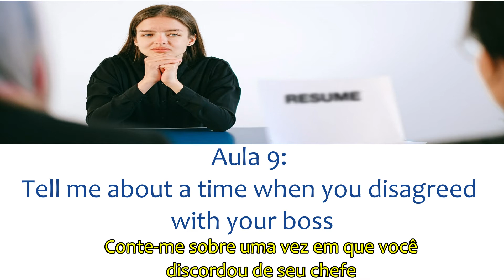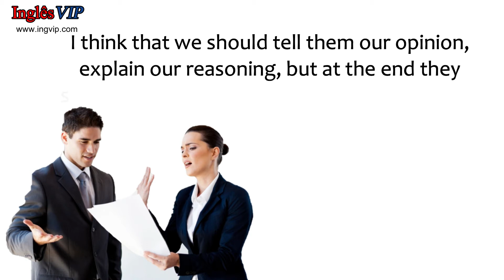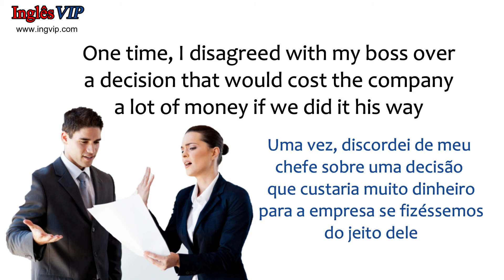Treinamento para entrevistas #9: Tell me about a time when you disagreed with your boss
Treinamento para entrevistas   Tell me about a time when you disagreed with your boss

Gostou do conteúdo? Por favor não esqueça de curtir e comentar! Se quiser saber detalhes sobre meu curso de Inglês VIP, acesse meu

Ao fazer esta pergunta, o entrevistador está procurando algumas coisas em sua resposta: maturidade emocional, lealdade e responsabilidade

Explique brevemente a razão da discordância, e não tenha medo de admitir que você estava errado, se foi isso que aconteceu

É importante responder que você não apenas teve uma conversa madura com seu chefe sobre a discordância, mas também que tinha um plano melhor para propor

• I think it’s normal to have some kind of disagreements with a boss
• Eu acho que é normal ter algum tipo de discordância com um chefe

•  I understand that conflicts belong to every workplace, and that I may disagree with some decisions of my superiors
• Eu entendo que os conflitos pertencem a todos os locais de trabalho e que posso discordar de algumas decisões de meus superiores

• I think that we should tell them our opinion, explain our reasoning, but at the end they should decide, because it’s their responsability
• Acho que devemos dizer a eles nossa opinião, explicar nosso raciocínio, mas no final eles devem decidir, porque é sua responsabilidade

• When a conflict occurs, it helps to understand the other person’s perspective
• Quando um desentendimento acontece, ele ajuda a entender a perspectiva da outra pessoa

• I’ve Always got along with my boss, but I had small disagreements that needed to be resolved. For example…
• Eu sempre me entendi com meu chefe, mas eu tive pequenos desentendimentos que precisaram ser resolvidos. Por exemplo...

• One time, I disagreed with my boss over a decision that would cost the company a lot of money if we did it his way
Uma vez, discordei de meu chefe sobre uma decisão que custaria muito dinheiro para a empresa se fizéssemos do jeito dele

• I came up with a solution that ultimately saved the company a lot of money
Eu apresentei uma solução que acabou economizando muito dinheiro para a empresa

• One time, I disagreed with my manager over the best way to help a customer
Uma vez, discordei do meu gerente sobre a melhor maneira de ajudar um cliente

• I respectfully expressed my opinion about how I thought we could better handle the situation.
• Eu respeitosamente expressei minha opinião sobre como eu pensei que poderíamos lidar melhor com a situação

• It worked out well, and we both maintained open and honest communication with each other
Funcionou bem e ambos mantivemos uma comunicação aberta e honesta um com o outro

• We had great relationship and any disagreements were minor and unimportant
• Tínhamos um ótimo relacionamento e quaisquer divergências eram menores e sem importância